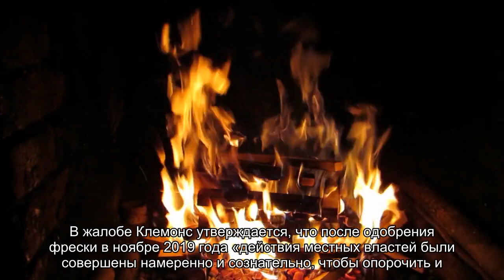Первая чернокожая женщина-пожарный подала в суд за то, что ее изобразили белой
Латоша Клемонс, первая чернокожая пожарная женского пола в Бойнтон-Бич, добивается возмещения ущерба после того, как на фреске ее изобразили белой.